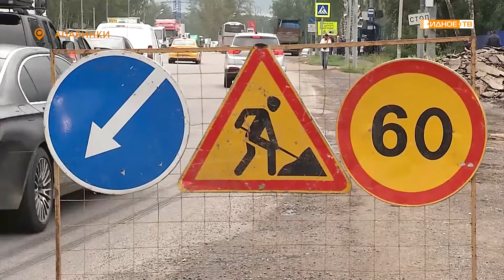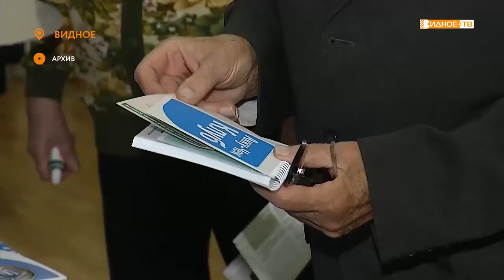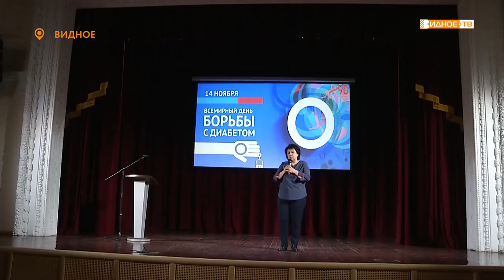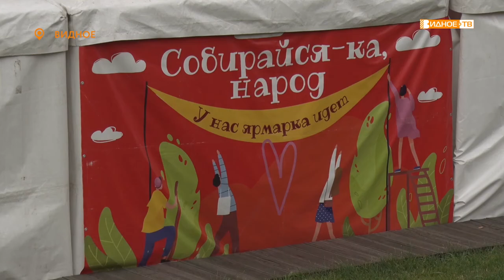Новости телеканала Видное-ТВ (30.06.2021 - среда)